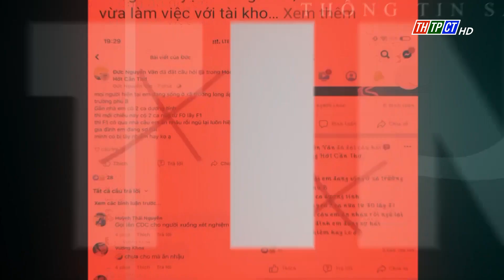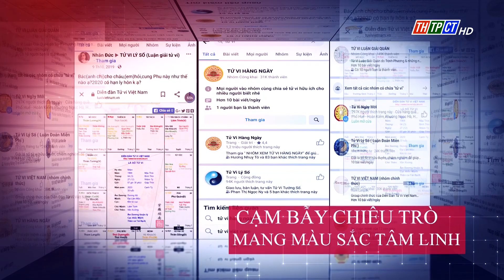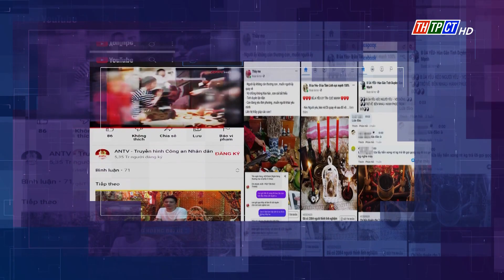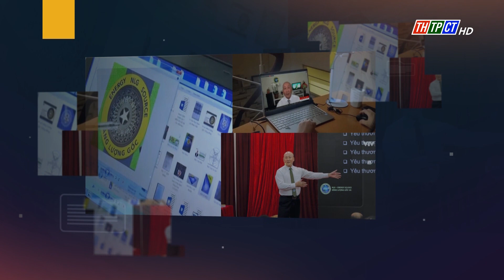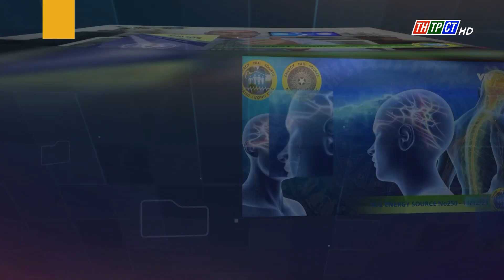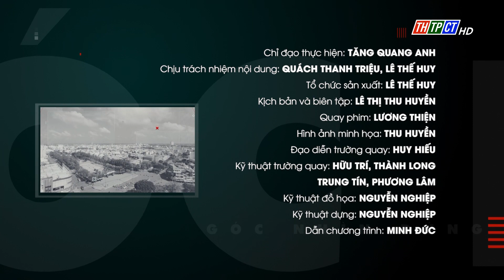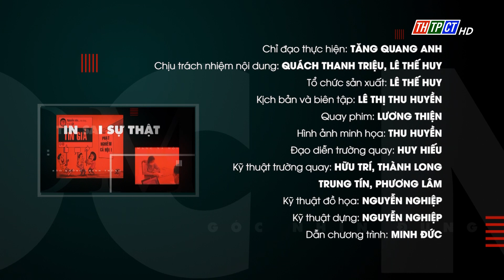Góc nhìn đúng: Nhận diện thủ đoạn lợi dụng hoạt động tâm linh để lừa đảo chống phá | Cần Thơ TV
Cứ vào dịp cuối năm, đầu năm mới các hoạt động bói toán, đồng bóng hoặc các hình thức mê tín, dị đoan lại càng nở rộ trong cả đời sống xã hội, lẫn trên không gian mạng. Điều đáng lên án là không ít cá nhân, tổ chức đã lợi dụng không gian mạng để thành lập các hội, nhóm, câu lạc bộ nhân danh hoạt động tâm linh, tín ngưỡng để tổ chức rao giảng, chia sẻ các nội dung phản khoa học, phản văn hóa, làm sai lệch nhận thức và hành vi của người tham gia gây đến những hậu quả tiêu cực, cho bản thân và gia đình. Thậm chí nhiều đối tượng xấu còn lợi dụng các hoạt động này để tuyên truyền luận điệu sai trái nhằm mục đích gây bất ổn trong xã hội, nhằm mưu đồ thực hiện mục đích đen tối đối với đất nước